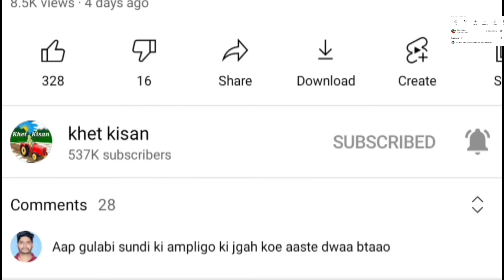Muli ki kheti kaise karen, how to grow reddish, मूली की खेती कैसे करें, मूली उगाने की वैज्ञानिक विधि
muli ki kheti kaise karen, how to grow reddish, मूली की खेती कैसे करें, मूली की वैज्ञानिउगाने की विधि,
हैलो फ्रेंड्स खेत किसान चैनल मेँ स्वागत है। हम हमेशा आप के लिए खेती,पशुपालन, फार्मिंग व किसानों के महत्व की सरकारी योजनाओं व सब्सिडी आदि से सम्बंधित नई नई व स्टिक जानकारी लाते हैं ।आप हमारे साथ बने रहें।हमारे नए वीडियो को सबसे पहले देखने के लिए अगर आप ने हमारे चैनल को सब्सक्राइब नहीं किया है तो कर लीजिए व बैल आइकॉन को जरूर दबाएं।
money from mulee
Radish gives farmers an opportunity to earn good money in many ways. It is such a crop from which the farmer can earn more in less time. It is necessary to do radish cultivation in the right way to get good yield.
climate
, Cool weather is required for sowing radish, although it is grown throughout the year, but it is a cold season crop, it has a good temperature of 10 to 15 degree Celsius for its growth, its roots become hard and bitter at higher temperature.land
Radish loamy or sandy loam soil is good for getting good production of plain and hilly loam. Soil pH for its sowing. A value near 6.5 is good.
farm preparation
Before sowing radish, it is necessary to prepare the field by 5-6 ploughing. Radish requires deep tillage because its roots go deep into the soil. For deep tillage, plow with tractor or earth turning plow. After that run rotavator after plowing by running cultivator twice.
lee se monaiy
moolee kaee tareeke se kisaanon ko achchhe paise kamaane ka mauka detee hai. yah ek aisee phasal hai jisase kisaan ko kam samay mein jyaada kamaee ho sakatee hai.achchhee paidaavaar lene ke lie moolee khetee ko sahee tareeke se karana anivaary hai.
jalavaayu
. moolee kee buvaee karane ke lie thande mausam kee aavashyakata padatee hai vaise yah poore saal ugaee jaatee hai lekin yah thande mausam kee phasal hai isake badhavaar hetu 10 se 15 digree selsiyas achchha taapakram hota hai adhik taapakram par isakee jade kadee tatha kadavee ho jaatee hain.
bhoomi
moolee vaise to maidaanee aur pahaadee domoolee ka achchha utpaadan lene ke lie jeevaanshayukt domat ya baluee domat mitatee achchhee hotee hai. isakee buvaee ke lie mitatee ka pee.ech. maan 6.5 ke nikat achchha hota hai.
khet kee taiyaaree
moolee kee buvaee karane se pahale khet kee 5-6 jutaee kar taiyaar kiya jaana anivaary hai. moolee ke lie gaharee jutaee ki aavashyakata hotee hai kyonki isakee jaden bhoomi mein gaharee jaatee hai gaharee jutaee ke lie traiktar ya mitatee palatane vaale hal se jutaee karen . isake baad do baar kalteevetar chalaakar jutaee ke baad rotaavetar chalaen.
money from mulee
climate Cool weather is required for sowing radish, although it is grown throughout the year, but it is a cold season crop, it has a good temperature of 10 to 15 degree Celsius for its growth, its roots become hard and bitter at higher temperature.